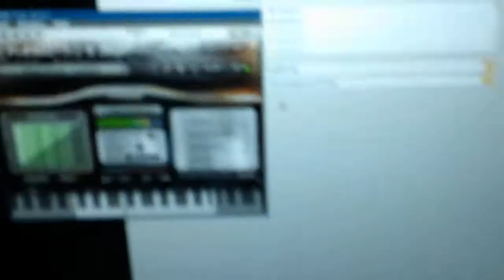Midi Vibraphone prototyp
Based on piezo sensor and teensy 2.0.
Playing through PianoTeq